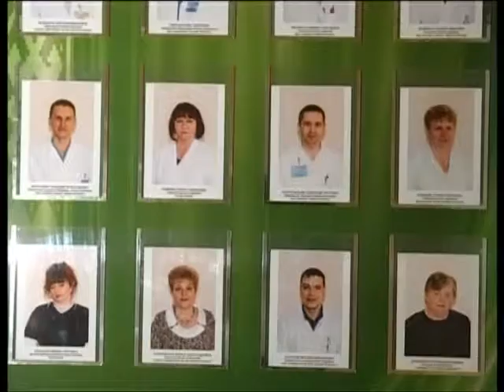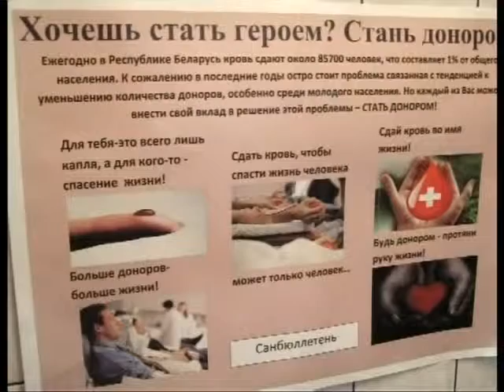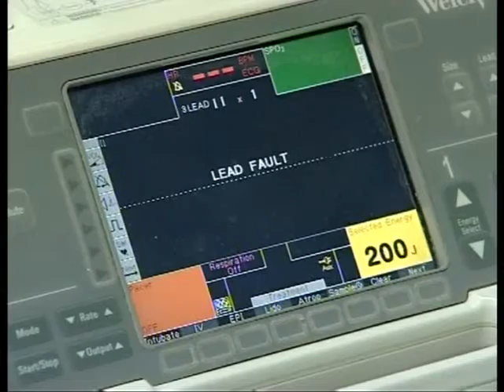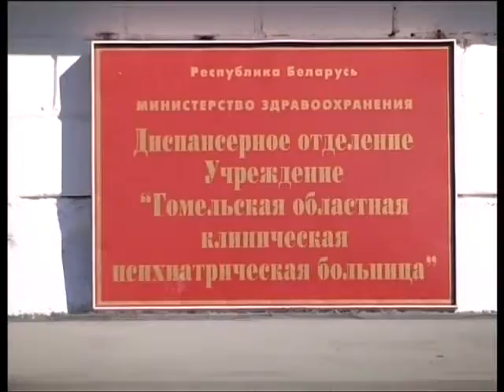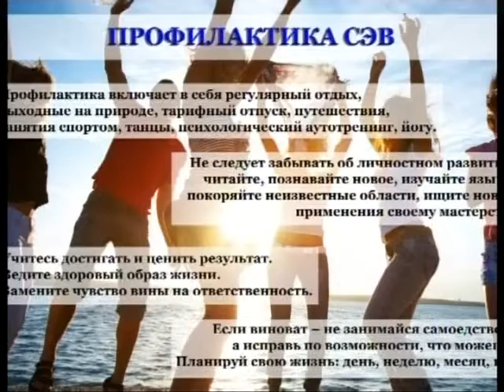16 07 2015 Диалог